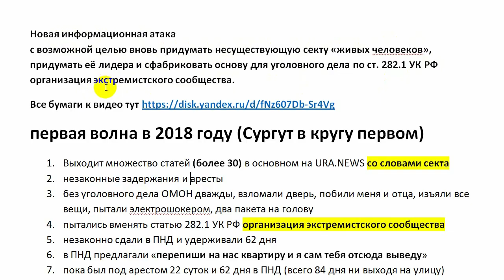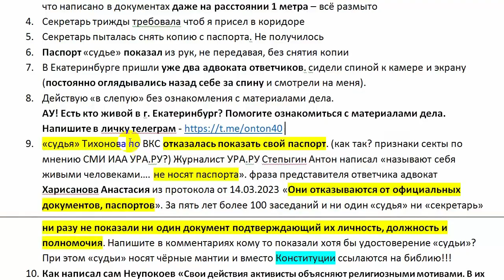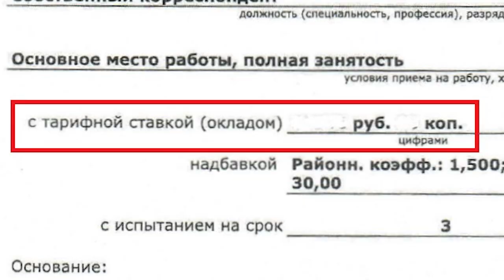Трейлер ЛИДЕР СЕКТЫ "ЖИВЫХ ЧЕЛОВЕКОВ" или УРА.ВРУ? 2023.04.17 Сургут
разбор двух заседаний по гражданскому делу о защите чести и достоинства персоны Антон Николаевич Булгаков. оспаривается статья автора Неупокоев Евгений СМИ ИАА УРА.РУ под названием «Лидер секты из ХМАО жалуется Генпрокурору РФ на начальника из СК» с фразами:
1. Руководитель секты «Живых человеков» Антон Булгаков из Сургута
2. «Движение «Живых человеков» прославилось скандалами в банках и силовых ведомствах
3. Свои действия активисты объясняют религиозными мотивами
4. В их заявлениях и поведении можно найти признаки секты
5. Булгакова осенью 2018 года арестовали и отправили в ПНД на принудительное лечение

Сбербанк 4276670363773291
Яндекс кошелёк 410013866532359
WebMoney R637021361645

на ты или на вы?